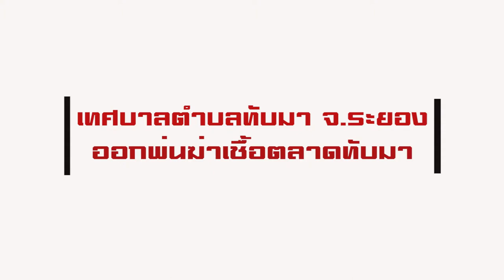บ้านฉางนิวส์ I ตอน ทต ทับมาต้านโควิด 19